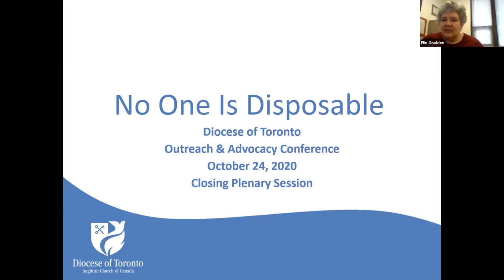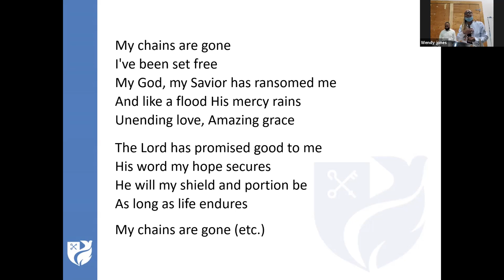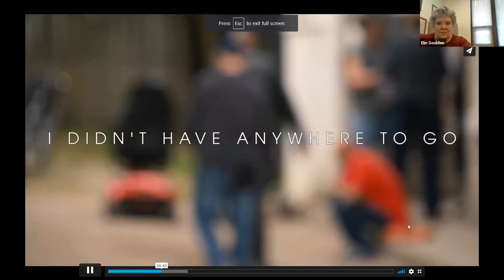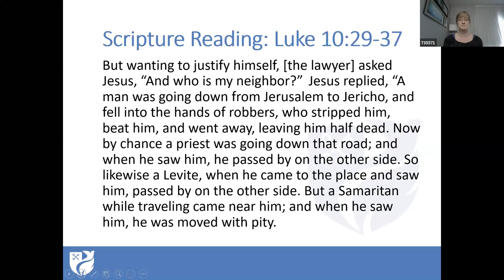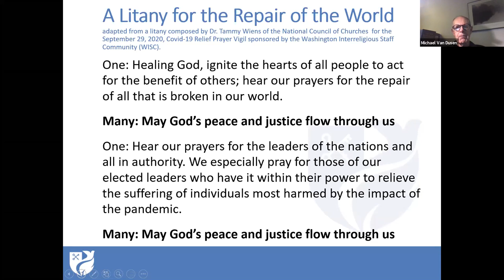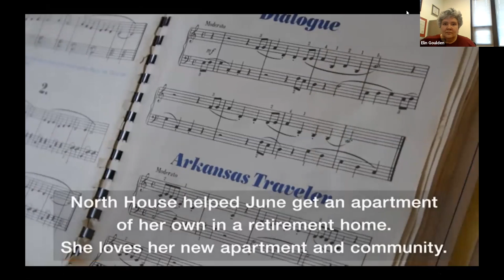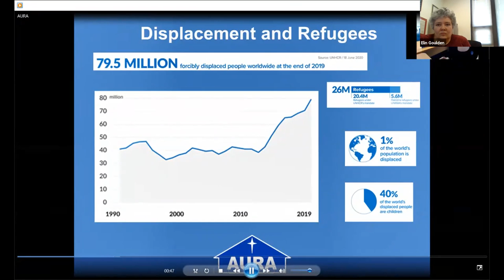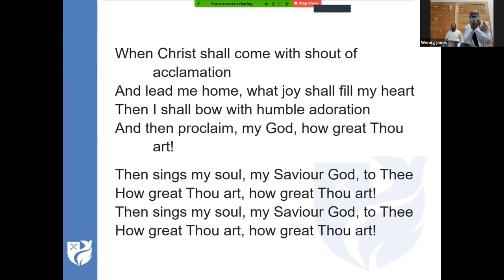Closing Plenary | No One is Disposable: 2020 Outreach and Advocacy Conference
Closing plenary session for No One is Disposable, the 2020 Outreach and Advocacy Conference of the Anglican Diocese of Toronto, featuring music, missional moments and reflections from across the Diocese.